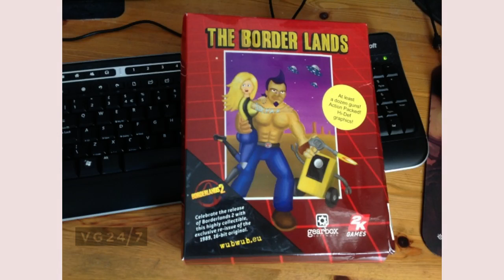The Border Lands 1989 gameplay